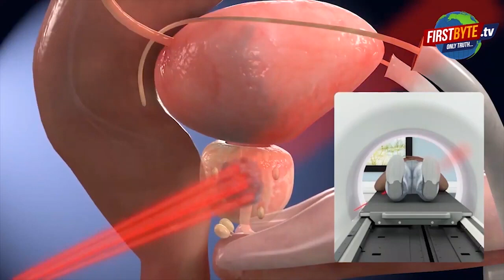देवघर में रोपवे हादसे में 2 लोगों की मौत, 21 श्रद्धालुओं की जिंदगियां अभी भी फंसी हुई । Firstbyte.Tv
झारखंड के देवघर में त्रिकुट पहाड़ में हुआ हादसा, बता दे की अभी भी रोप-वे पर हादसे में 24 घंटे बाद भी 21 जिंदगियां फंसी हुई हैं । इन्हें निकालने के लिए सेना, वायुसेना और NDRF ने लगातार मोर्चा संभाल हुआ है ,  सोमवार दोपहर क़रीब 3 बजे MI-17 हेलिकॉप्टर की मदद से दोबारा रेस्क्यू शुरू किया गया ।  अब तक 27 श्रद्धालुओं को बचाया गया ,  दो लोगों की मौत हो गई ।  रविवार की शाम 4 बजे हादसा तब हुआ जब पहाड़ पर बने मंदिर की तरफ एक साथ 26 ट्रॉलियां रवाना कीं थी । अभी जो पर्यटक फंसे हैं वो बिहार, पश्चिम बंगाल और झारखंड के हैं । हेलीकॉप्टर के माध्यम से सभी फंसे पर्यटकों को सकुशल ट्रॉली से नीचे उतारने की कोशिश है.